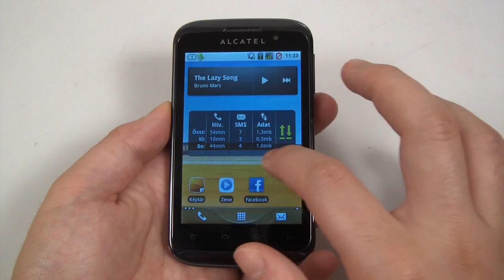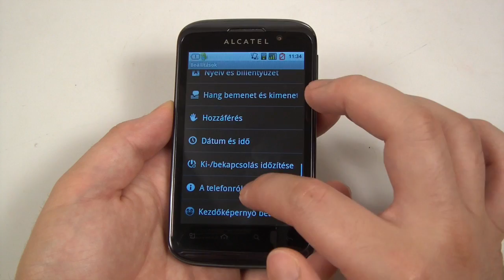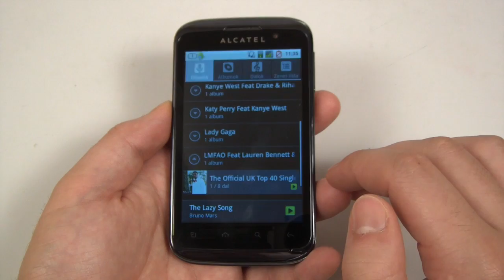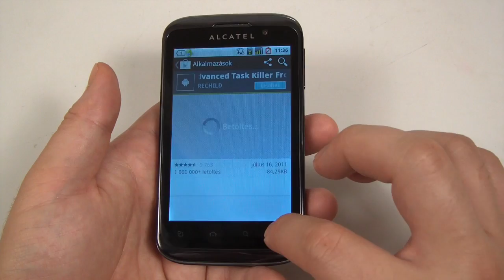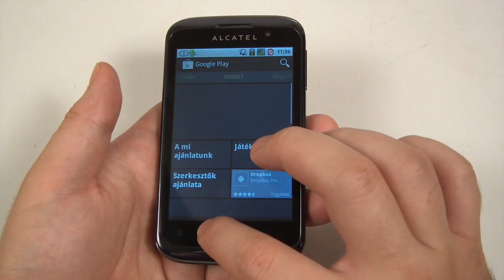Alcatel One Touch 991 hands-on